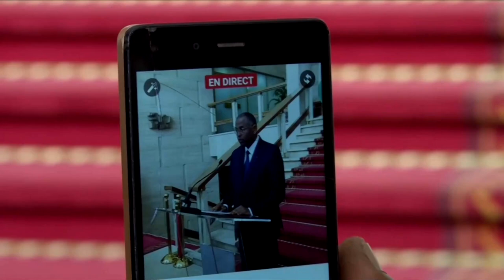Ivory Coast's PM and government resign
Ivory Coast Prime Minister Patrick Achi tabled his resignation and that of his government on Wednesday as President Alassane Ouattara plans to slim down the size of the cabinet, Ouattara said on Wednesday.